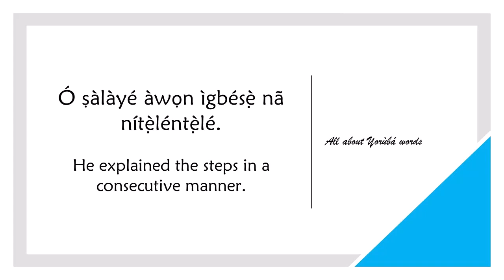How to say CONSECUTIVELY in YORUBA